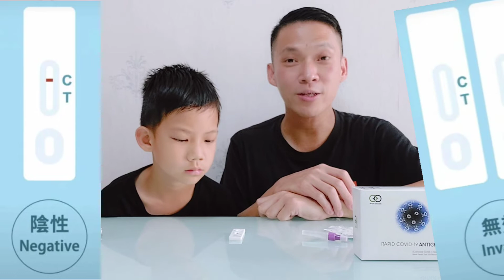(學童快速測試) 開學啦！家長必備，學前快測注意事項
【正確進行快速抗原測試  】
正確進行快速抗原測試對於獲取準確結果非常重要。請小心閱讀產品說明書並跟從步驟，以免得出錯誤或無效的結果。以下是一些注意事項：
在開始進行檢測前，請先清潔進行檢測的周圍環境，例如預備清潔的桌面。進行採樣前先用紙巾輕輕擤鼻子，把紙巾妥善棄置，潔淨雙手後才進行測試。為避免污染，不要將已開啟的測試套裝暴露於空氣太長時間，在即將檢測前才開啟測試套裝。另外，切記不要用手接觸採樣棒用作採樣的末端。
 請小心閲讀使用說明書並嚴謹跟隨每一指示，特别要跟指示取足夠的樣本、將採樣棒與測試溶液正確地混合、把測試棒放在一個平的表面、把準確滴數的測試溶液滴入樣品孔，不能過多或過少，並在指定時間內讀取結果。

【Do the rapid antigen test (RAT) properly  】
Conducting the RAT properly is key to obtaining accurate results. Please read the instructions for use carefully and follow the procedures strictly. Failure to do so may lead to false or invalid results. Please check out the following points to note:
First, clean the surroundings, e.g. prepare a clean table surface, where you perform the test. Before taking sample, gently blow your nose into a tissue paper, dispose the tissue paper properly, wash your hands and then start doing the test. In order to avoid contamination, open the test kit right before use. Remember not to touch the tip of the swab where the sample will be collected.
 Read and follow instructions of the RAT kits carefully and strictly, in particular the steps about taking adequate sample, mixing the swab with testing solution properly, putting the testing kit on a flat surface, dripping the exact number of drops of the sample solution in the sample well (i.e. just the right amount) and reading the result within the time specified.

歡迎使用「2019冠狀病毒快速抗原測試陽性結果人士申報系統」
此網頁為2019冠狀病毒快速抗原測試陽性結果申報之用。衛生防護中心根據《預防及控制疾病規例》（第599A章）會跟進申報者及其所提交的資料。

成功呈報後，你會在隨後的24小時內收到短訊。請使用所提供的連結讓你可以上載證明文件及下載隔離令或檢疫令。

請小心填寫及核對資料。任何隨後的呈報將不會被處理。

如屬核酸測試呈陽性的人仕，則請前往結果通知短訊所提供之連結，另行申報。

上載文件 Upload Document
身份證明文件 Hong Kong Identity Document
陽性快速檢測證明 RAT Positive Proof

下載文件 Download Document
隔離令 Isolation Order

最新消息，現衞生署 不會 打電話俾確診者，大家要透過呢條link 申報，同時可申報同住的密切接觸者資料。申報所有資料後，會有人送物资及檢測包到府上。提下大家，如果 不幸確診 ，記得電話 登記 ，政府有大量 物資送上門 Tel：1833019 如快速測試結果呈陽性，可由今日（二月二十一日）起致電政府為「快速測試結果呈陽性人士」所設立的24小時熱線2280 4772，以獲安排專人上門派送鼻腔拭子樣本收集包及收取樣本進行核酸檢測以作覆檢，費用全免。

《博博爸爸 POKPOK PAPA》頻道，堅持繼續做一些對小朋友有益和學習的短片，希望能在紛亂的卡通和遊戲短片中，給小朋友和家長多一個學習的好去處。儘管經營教育頻道一點都不容易，謝謝一直支持和訂閱的用戶，萬分感謝！希望大家能多給留言給予意見和Subscribe我們的頻道，分享一下教育子女的經驗。
謝謝！

博博爸爸需要你支持
FPS：6177729（HEUNG KA HO）
銀行帳戶：
Heung Ka Ho
Hang Seng Bank Account